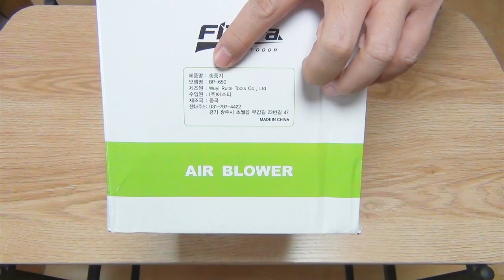불고 빨고 365 피테라 무선 에어건 @luckyblossom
App. 불고 빨고 365 피테라 무선 에어건 시연 모읍

2006~2009 GS홈쇼핑 [쇼호스트이창훈 홈쇼핑 쇼호스트리얼토크쇼]